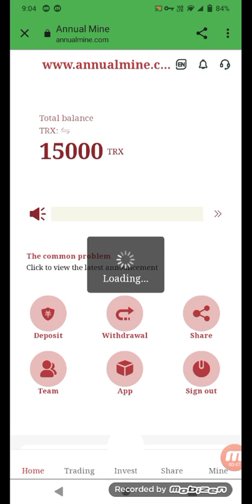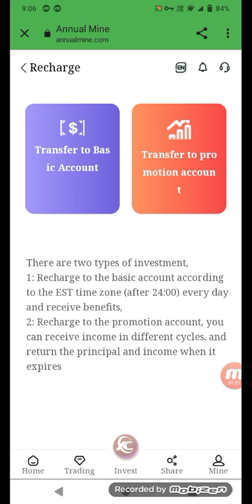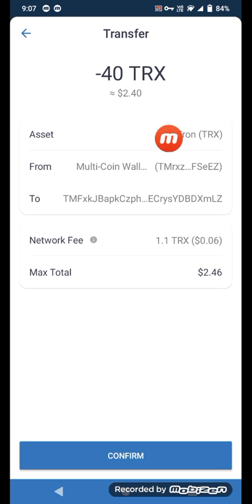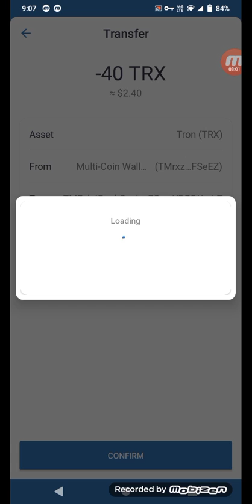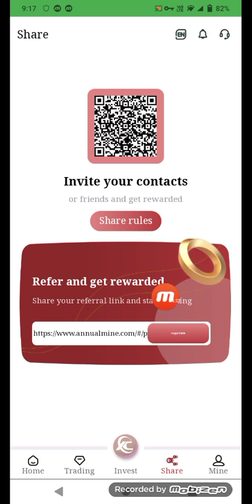| Register to get 15000TRX| annualmine.com (TRX) 2022 Best Profitable Platform|| Real Proof|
In 2022, the best cloud mining investment and wealth management platform in the whole network will give you the most stable and
The first 1000 users register through this video and enter the gift code: c561cb8bd8f14c738918d98b0d357d6b to get up to 1000TRX
of free benefits,
The benefits will be issued to the promotion account, you only need to invest in the mining machine project, and you can withdraw
it directly to your account when it expires.
The platform offers three investment options, allowing you to easily earn TRX at home every day. 1. Cloud mining investment:
basic account recharge, you can withdraw cash every day, the higher the accumulated recharge amount,
The higher the daily withdrawal ratio. After the basic account is opened, you can get 8% mining income and up to 8% withdrawal every day.
Withdraw cash every day and make money easily at home! Registration bonus: 1 minimum deposit 1TRX,
With 3% daily withdrawal, the accumulative deposit is 1 to 29999 TRX, the daily withdrawal 3% is accumulated with a deposit
of 30,000 to 99,999 TRX, and the daily withdrawal 4% is accumulated with a deposit of 100,000 to 199,999 TRX,
Daily withdrawal 4.5%, accumulative deposit 200,000 to 499,999TRX, daily withdrawal 5% accumulative deposit 500,000 to 999,999TRX,
 daily withdrawal 6% accumulative deposit 1000000 to 10000000TRX,
Daily withdrawal 9% The higher the deposit amount, the higher the rate of return. This is a long-term stable income 2. Earn income by
 sharing links. For example, if your first-level user recharges 10000TRX, you can get 1300TRX as a commission reward.
The Tier 1 commission rebate rate is 13%. If your secondary user deposits 10,000TRX, you can get 700TRX commission reward, and the
secondary commission return rate is 7%.
Your third-level users who recharge 10,000TRX can get a 300TRX commission reward, and the commission return ratio is 3%.
The maximum share of the commission rebate percentage is 23%.
3. For investment in wealth management products, choose a conventional smart contract suitable for your investment. After the contract expires,
you can withdraw the principal and interest at the same time. The total investment income
of financial products will be higher than the cloud mining income. Join our TRX mining platform and become the next multi-millionaire